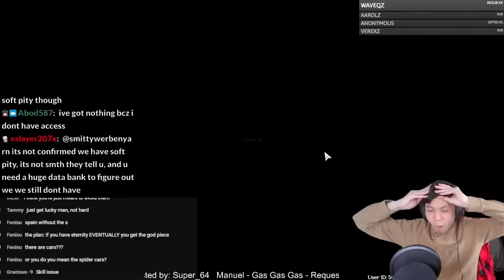Wuthering Waves Worth Getting Into? CBT2 COMPLETE REVIEW as a CBT1 / PGR Veteran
My final thoughts and suggestions on the second closed beta test for Wuthering Waves.

0:00 Introduction
1:18 Story
2:20 Sound & Visuals
4:31 Gameplay
6:30 Game systems
15:15 Final Ratings

Space Walk HSR OST